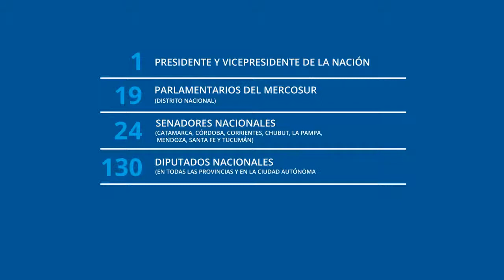Spot Elecciones Generales Octubre 2015